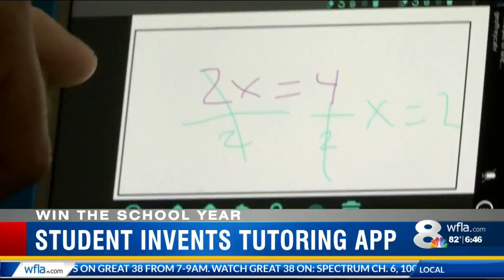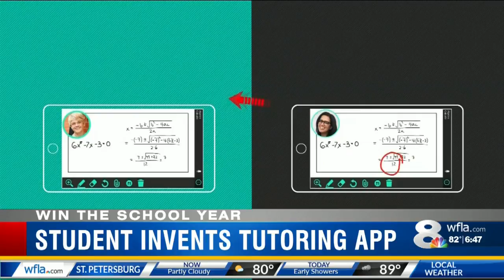NewsChannel 8 Today at 6:00